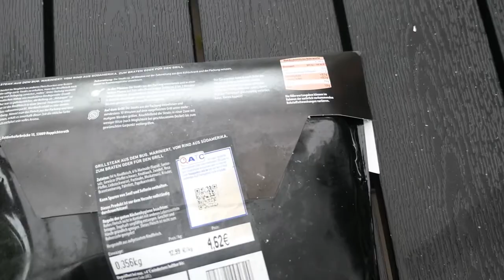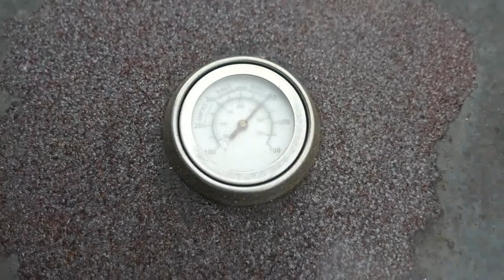Grillexperiment : " BBQ Grillsteak aus dem Bug " und " Dom- Krakauer "von Aldi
Salvete Spectatores,

im heutigen Video zeige ich euch, wie ich ein  Rindersteak aus dem Bug und die Dom-Krakauer von Aldi auf meinem nachhaltigen Grill zubereitet habe.

Wie gefällt euch mein neues Design der Thumbnails ?

Wie immer freue ich mich über ein Like , Abo oder Kommentar sehr.

Gerne kannst du mir auch hier folgen :
Schreibt mir eure Fragen gerne in die Kommentare.